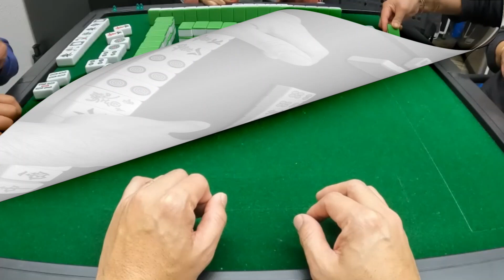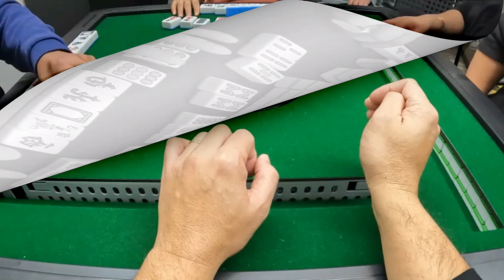2Char Mahjong – Episode 42 – Palampas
Some audio used in the video is not our own.

2Char Mahjong – Episode 42